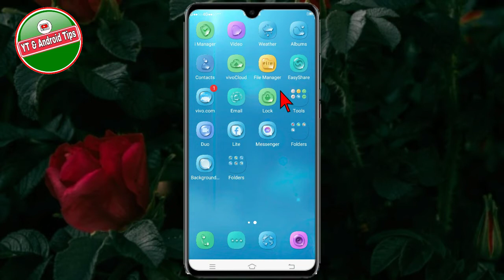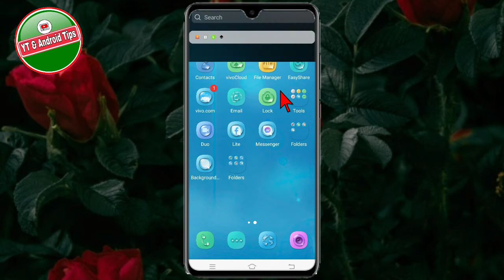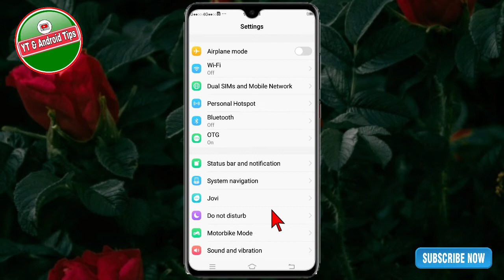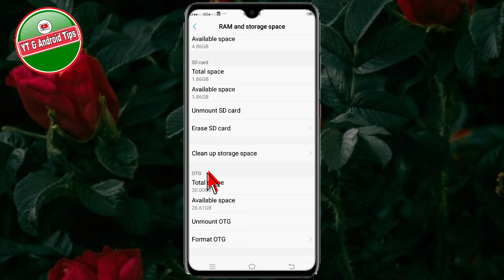মোবাইল দিয়ে পেন ড্রাইভ Format করুন | How to format pen drive with mobile | Bangla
This video shows how to format pen drive with mobile.
এই ভিডিওতে দেখানো হয়েছে, কিভাবে মোবাইল দিয়ে পেন ড্রাইভ Format করবেন।

নতুন নতুন ভিডিও সবার আগে পেতে পাশে থাকা বেল আইকনটি বাজিয়ে দিন।

It produces high quality video in Bangla. You can benefit from this.This channel is technology related. All the topics of Android mobile are discussed in my channel and the general knowledge of all the Android apps is very easy. Any problems of android and android apps are resolved. The functions of any Android apps are presented to the public. The general people can learn something about this. Every day new video is upload to my channel.